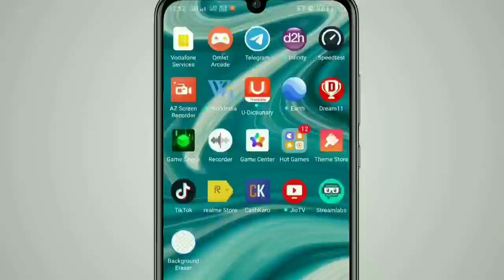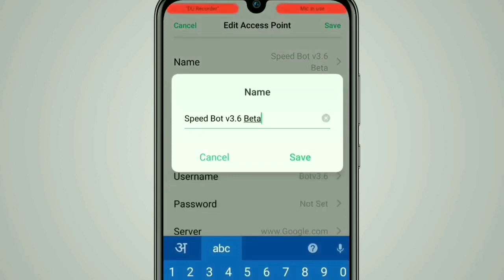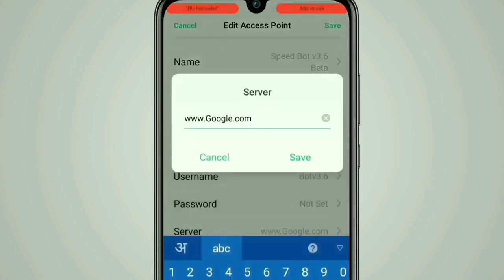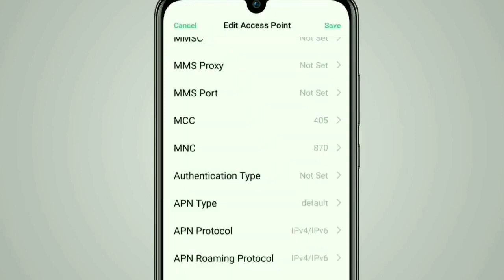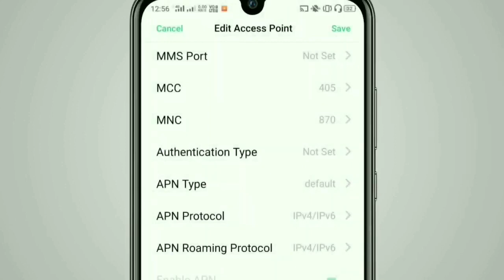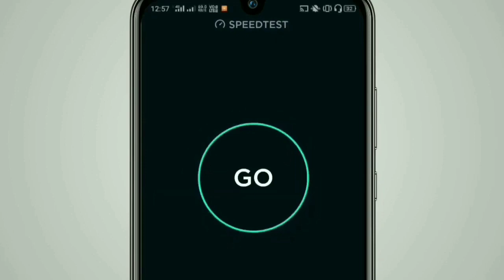30 MB/s Speed April APN For PUBG Ping Problem 2020 | Jio APN Setting | How To Increase Jio 4G Speed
💫 Is video me maine btaya hai ki aap sab apne phone me jio network ki speed kaise badha sakte ho. Isliye maine is video me jio ka ek new apn setting btayi hai. please is setting ko apne phone me karne ke baad apna review comment box me likh de. jis se mujhe pta chal paye ki kitne logo ki maine is video se help ki hai. Jio internet settings for high speed internet | How to increase Jio net speed 2020 | April Lockdown. 30 MB/s Speed April APN For PUBG Ping Problem 2020 | Jio APN Setting | How To Increase Jio 4G Speed

1. how to increase jio net speed.
2. jio apn setting jio fast net jio new apn settings.
3. how to fix slow net in jio.
4. jio net speed increase.
5. fast download jio.
6. jio network settings.
7. jio new apn.
8. jio apn upgrade.
9. how to fix slow net in jio.
10. jio official apn settings.

👉ABOUT MY SELF:
➡NAME:Deepak Kumar
➡HOBBY:Gaming & Cricket
➡CITY:New Delhi/INDIA

 👥Please 👥🙏